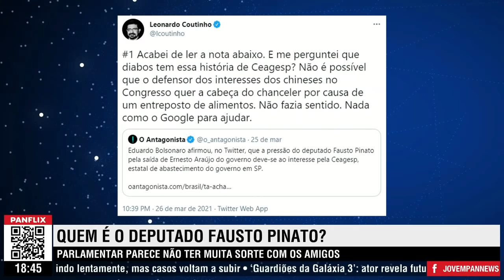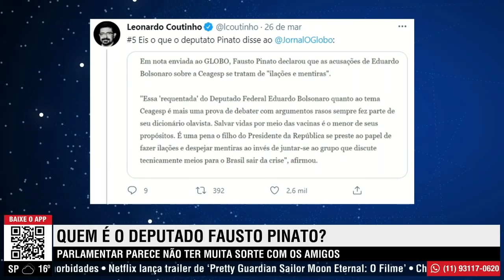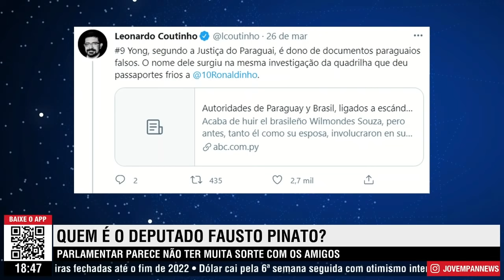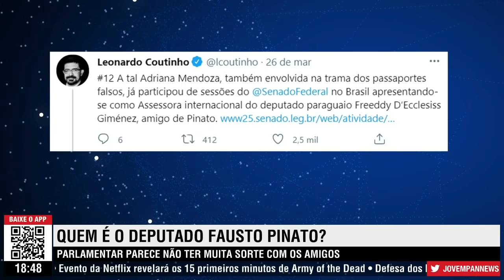Deputado envia a Alexandre de Moraes sites com supostas fake news